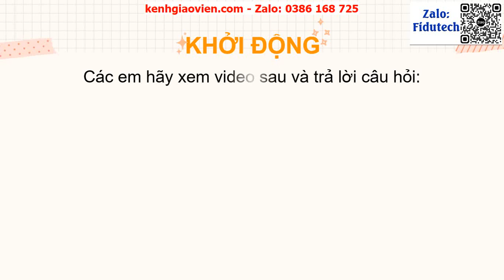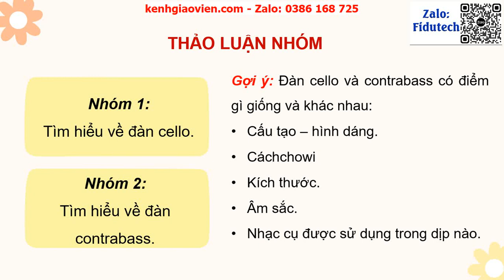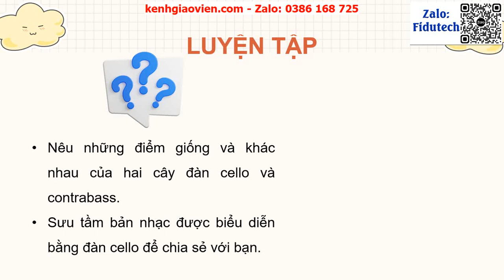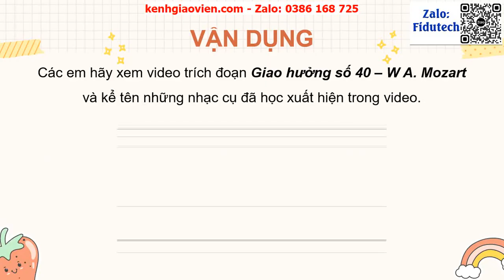Giáo án powerpoint CĐ6 - Tiết 25: Giới thiệu đàn cello và...| GA điện tử Âm nhạc 7 kết nối tri thức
Phía trên là giáo án Powerpoint hay còn gọi là giáo án điện tử, giáo án trình chiếu CĐ6 - Tiết 25: Giới thiệu đàn cello và contrabass. Lí thuyết âm nhạc Một số kí hiệu,thuật ngữ về nhịp độ và sắc thái cường độ | Sách âm nhạc 7 kết nối tri thức. Giáo án được làm với phong cách: hiện đại, đẹp mắt để tạo sự hứng thú cho học sinh.
Ngoài ra, chúng tôi có đầy đủ giáo án powerpoint các bài khác trong chương trình sách giáo khoa âm nhạc 7 kết nối tri thức. Tin chắc rằng: Khi sở hữu bộ giáo án này, việc giảng dạy của thầy cô sẽ trở nên nhẹ nhàng và đạt hiệu quả tốt.